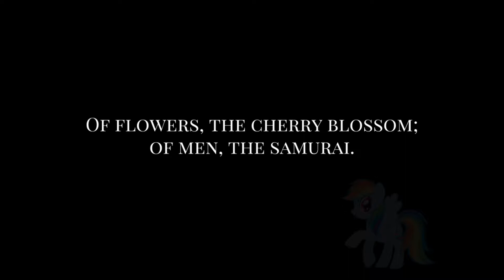KIBO (First Short Film)